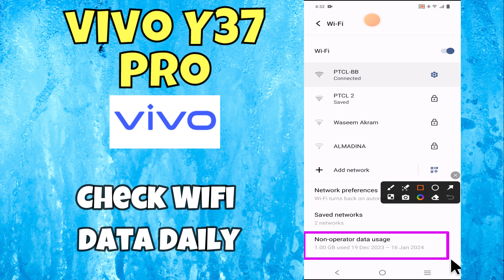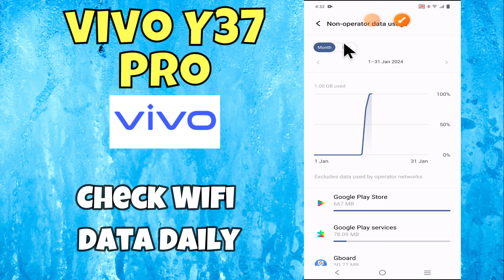Vivo Y37 Pro Check Wifi and Data Usage